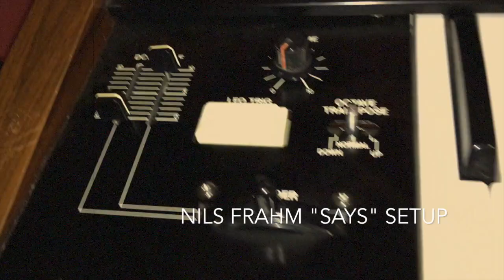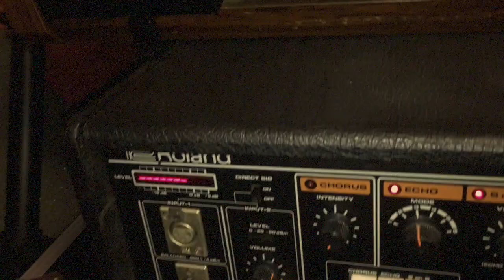Nils Frahm Says arpegio preferences